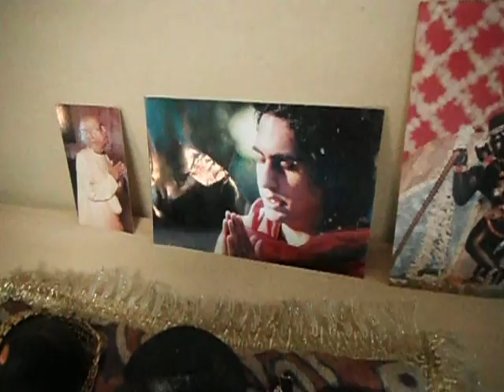Water pours from upstairs neighbor